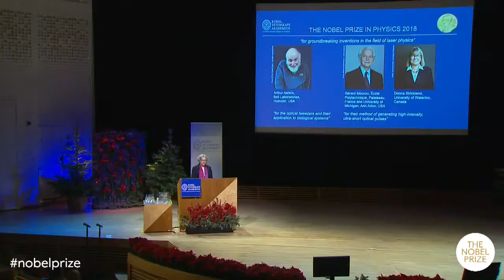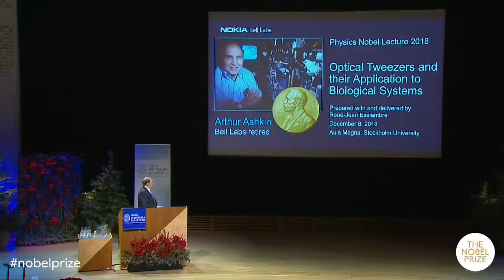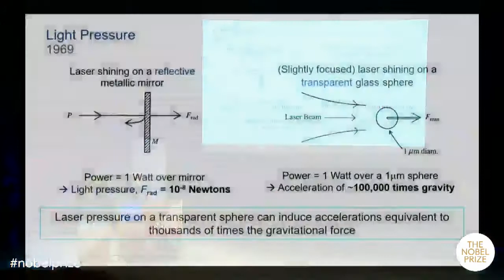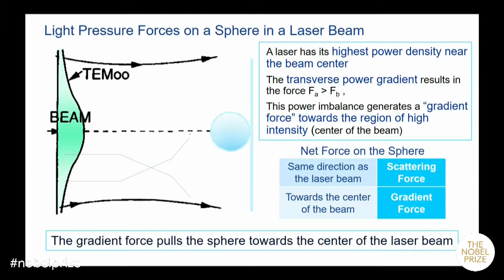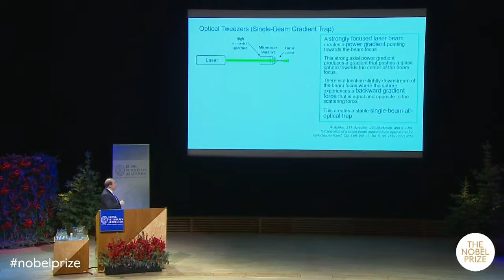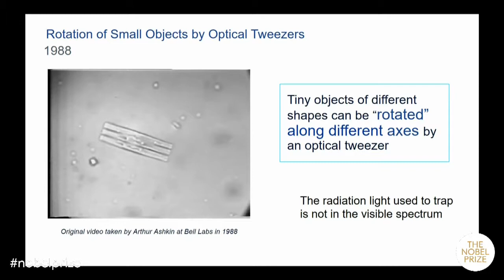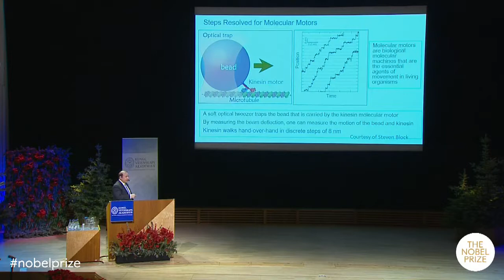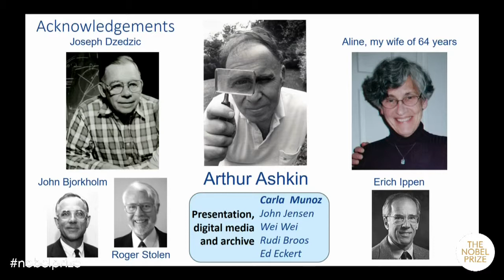Optical Tweezers and their Application to Biological Systems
Nobel Laureate in Physics 2018: Arthur Ashkin, Bell Laboratories, Holmdel, USA (lecture delivered by René-Jean Essiambre, Nokia Bell Labs, Holmdel, USA). Introduction by Olga Botner, Chairman of the Nobel Committee for Physics. From: The Nobel Lectures 2018, 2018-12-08.